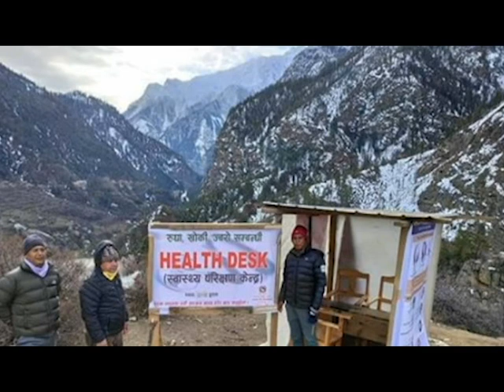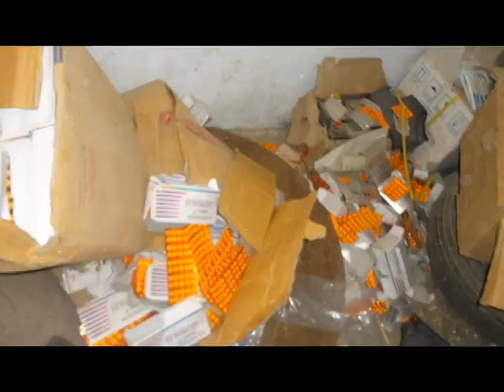Lack of food and medicines along with Korana virus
कोराना COVID -19 /औषधी  र खाद्ययन्नको अभाव  बारेमा संघिय संसद र सरोकारवालको संग छलफल
Video Concept, editing, mixing : Arjun Bohara